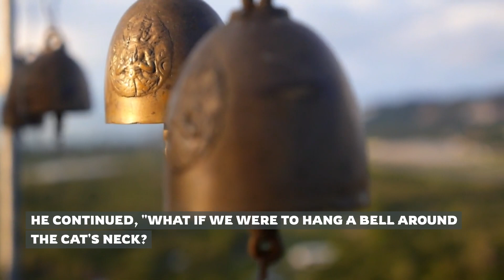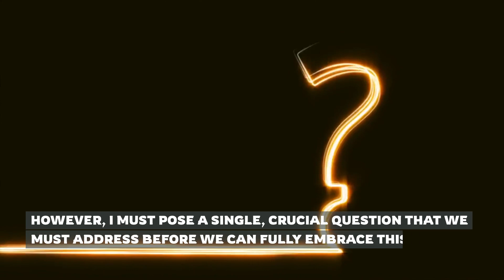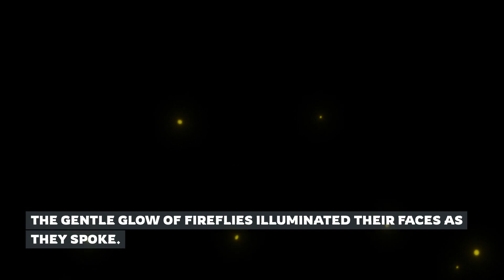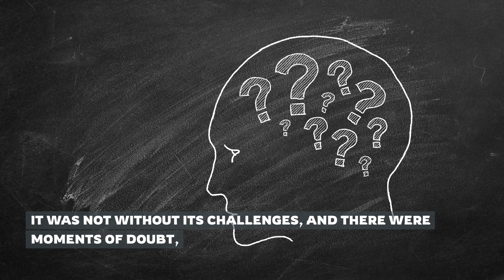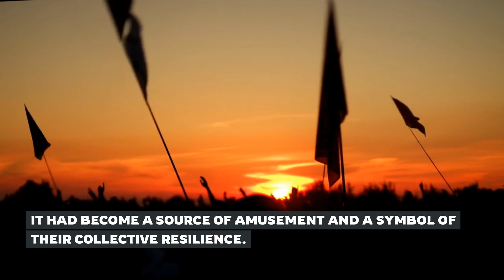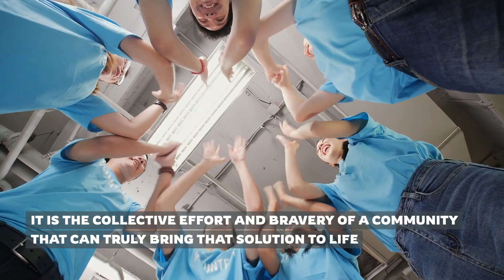DEFYING FEAR || Belling the Cat: How a Brave Mouse's Idea Defied Fear! Inspired by Aesop Fables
Embark on an inspiring journey with the clever mice who dared to outwit their fearsome foe, the Cat! 🐭✨ Discover how a simple idea blossomed into a symbol of unity and courage, changing their destiny forever. Join us for this heartwarming fable that teaches the power of innovation and community in the face of adversity. Watch now and be captivated by 'Belling the Cat'! 🎥📚